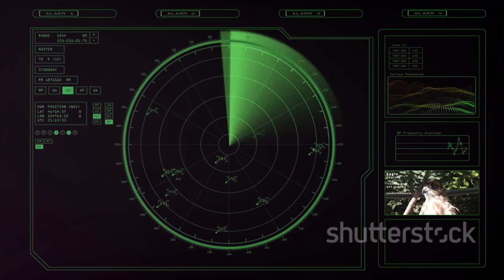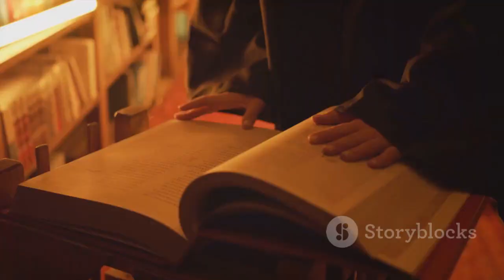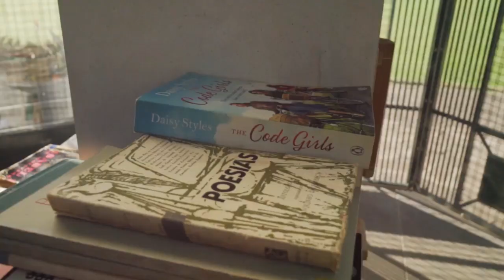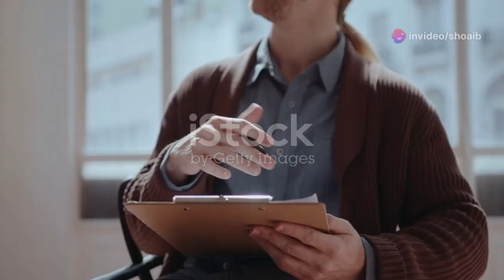The Barmouda Triangle: Myth or Reality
The Barmouda Triangle: Myth or Reality? by Shoaib Sandhu's Workspace